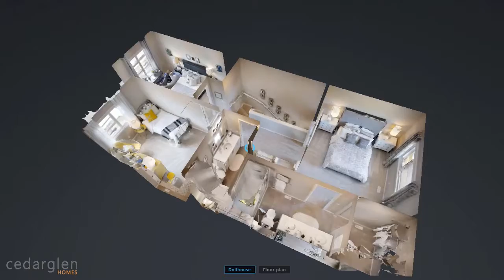The Brooks in Seton